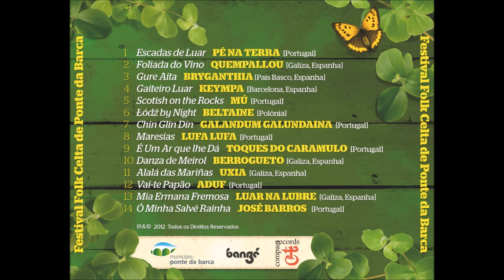Quempallou - Foliada do Vino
Compilação do Festival FolkCelta de Ponte Da Barca